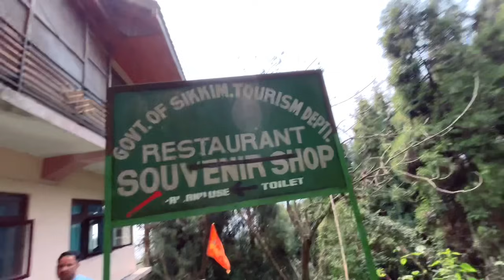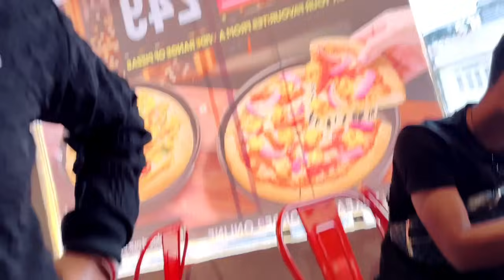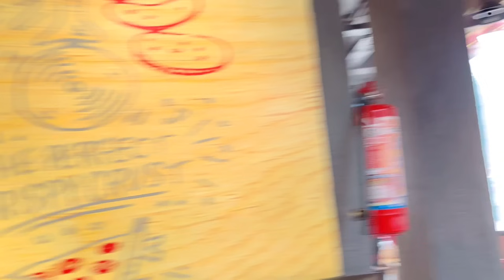সিকিমের ভূত বাংলোতে ঢুকে কি হলো এটা😳|| 2nd Day Sikkim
It's a fully Entertaining & Blog channel. Here you can Watch a Musical video everyday...I hope you enjoy it.